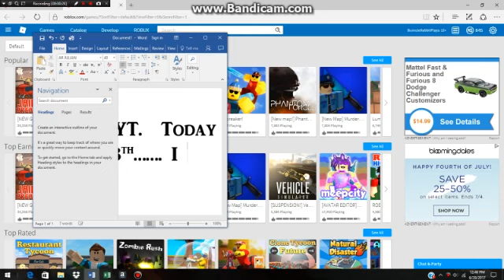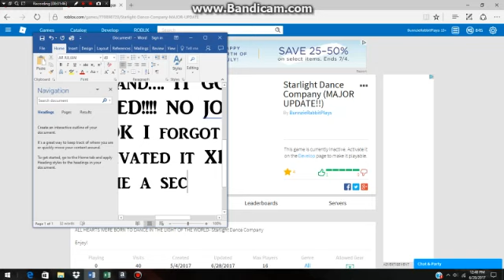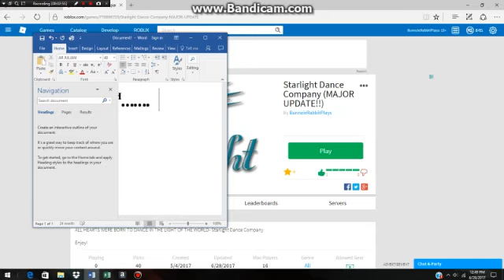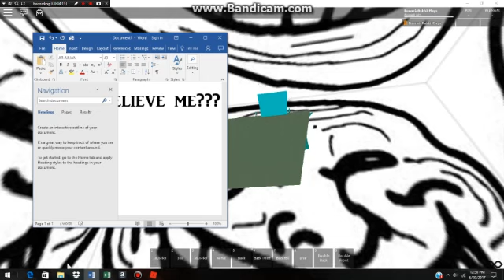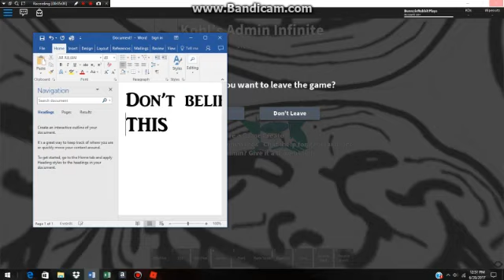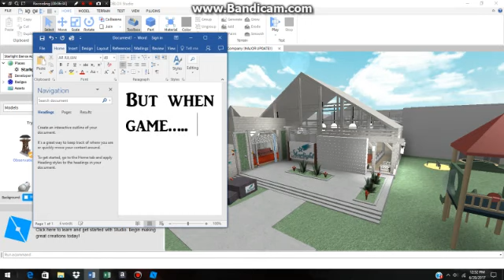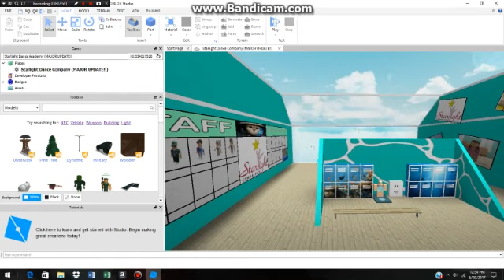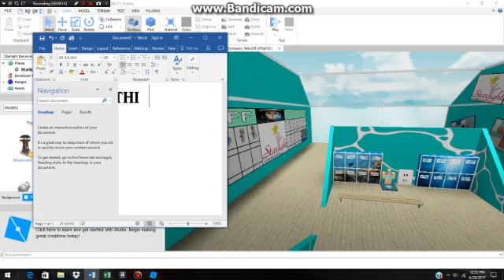Roblox- MY GAME GOT HACKED!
Guys I really thought these days were fake, but I guess not. I thought random people were just making these dates to scare people :( Wish me luck so my game will be back in shape tomorrow! I wasn't expecting this to happen.